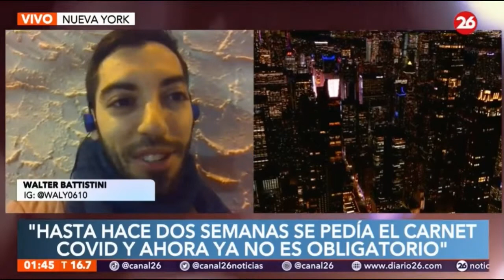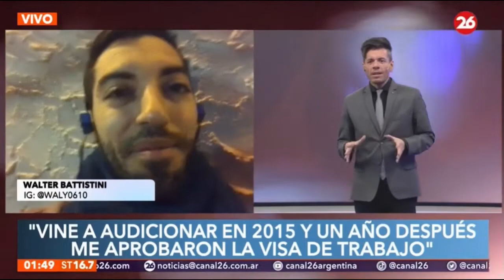Trasnoche 26 Argentinos x el Mundo - 26-03-2022